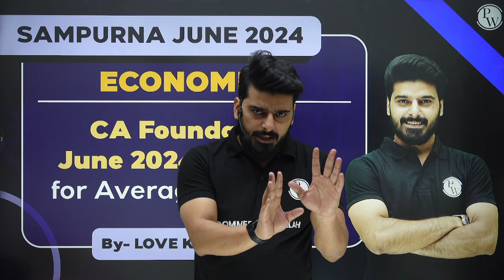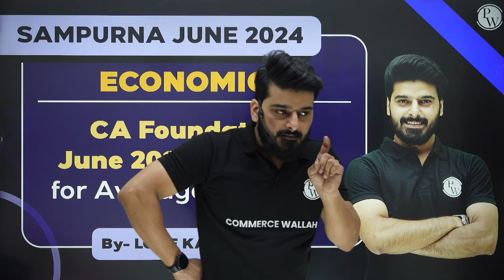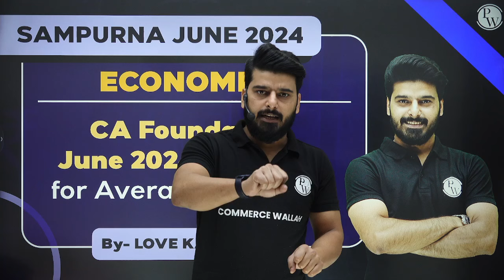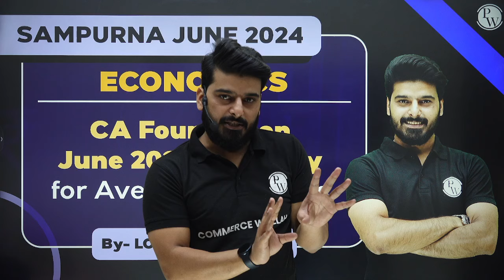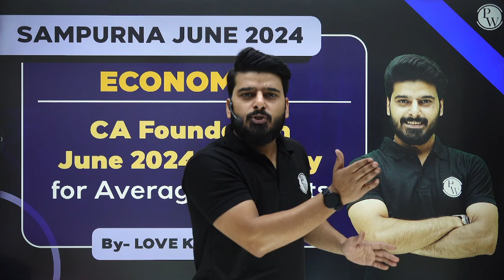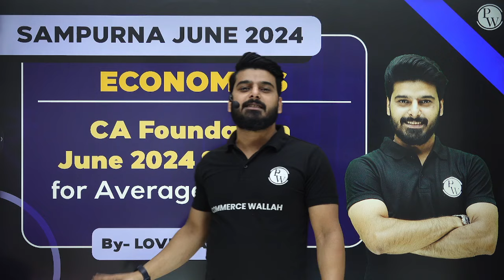CA Foundation Strategy for an Average Students 💯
✅Sampurna Fastrack June 2024 Batch

✅Check Udesh Pro Batch Nov 2024 Batch
Udesh Pro Group-1 Nov 2024

✅Check Udesh Regular Batch Nov 2024 Batch
Udesh Regular Group-1 Nov 2024

✅Check Udesh Fastrack Batch May 2024 Batch
Udesh Fastrack Group-1 & Group-2 Combo May 2024